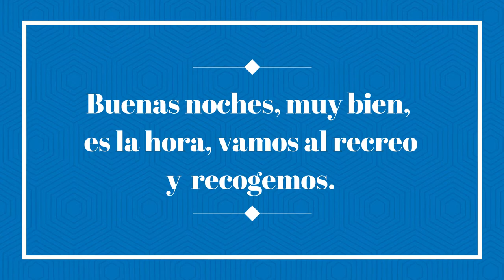TRABAJANDO LA LSE. CAMPAÑA YoUtilizoLSE. Alumnado 1º ESO.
El alumnado de 1º de ESO en la materia de Francés, con la profesora Juana Hermoso trabaja y practica algunas expresiones en la LENGUA DE SIGNO ESPAÑOLA (LSE) dentro de la CAMPAÑA YoUtilizoLSE en mi aula.